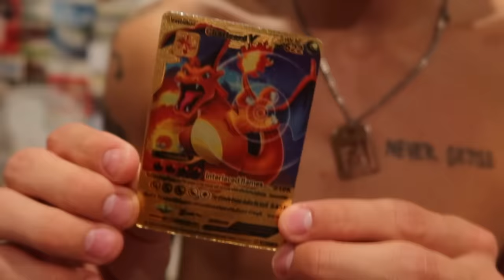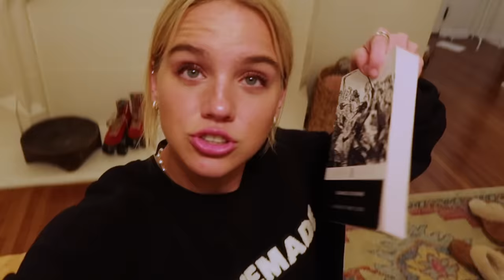Come to a photo shoot with me! | Emma Brooks